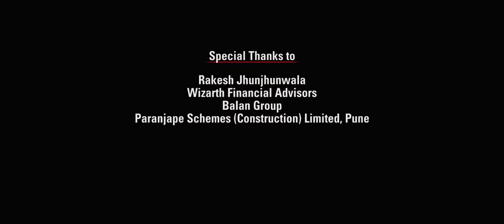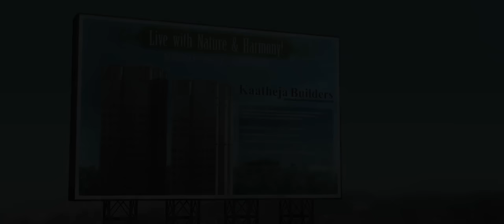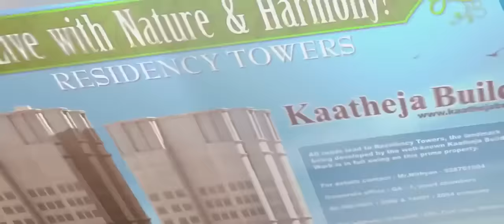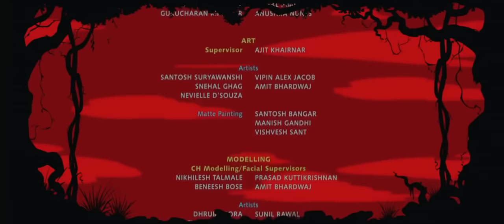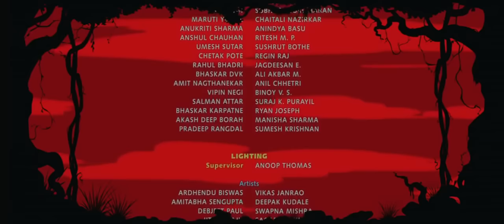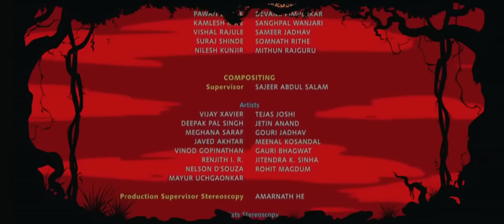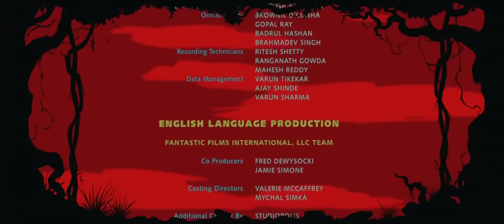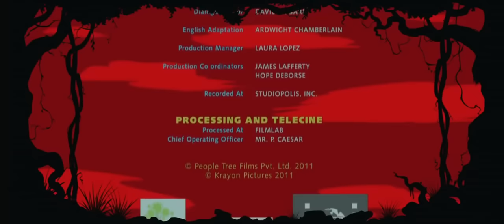New Animation Movies 2020 Full Movies English - Kids movies - Comedy Movies - Cartoon Disney